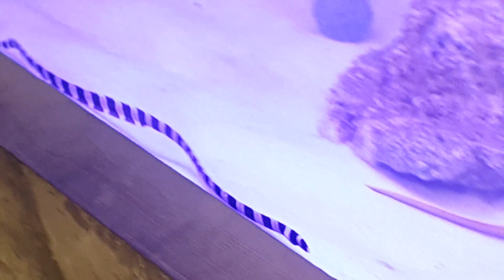Ribbon&ZebraEelปลาไหลริบบิ้นหัวคล้ายพญานาค ปลาไหลม้าลาย l ซีคอนบางแค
รวมคลิป ปลาไหล หรือที่เกี่ยวข้อง หลายๆที่ครับ(สุรสันต์วี)
Eel or related Playlist; by SurasanV